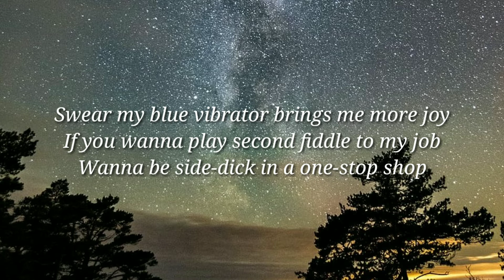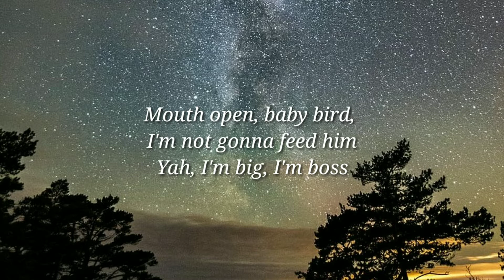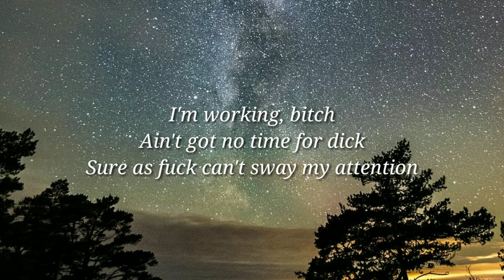Ashnikko - Working Bitch (Lyrics)